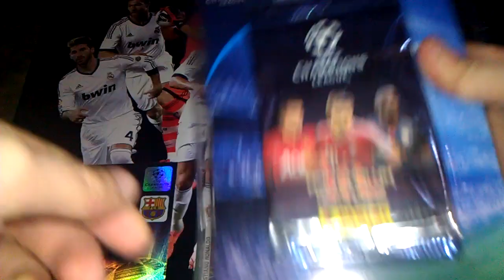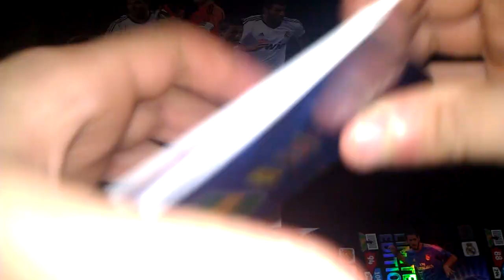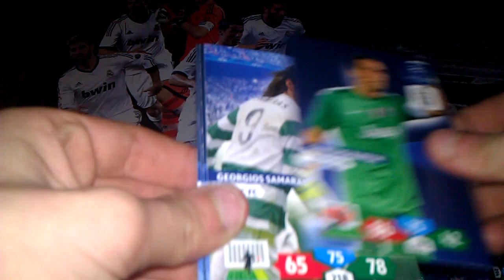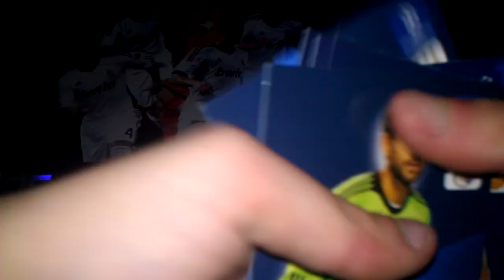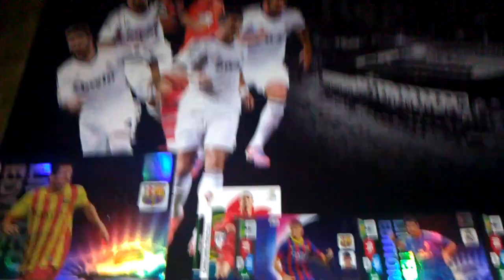Otwieranie blisterka z biedronki fajna limitka :D